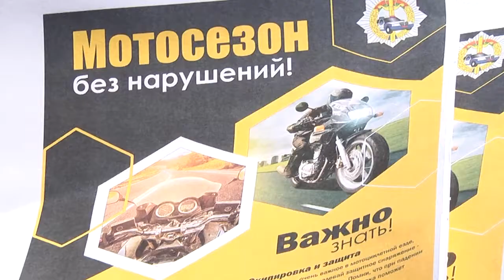2021-07-02 г. Брест. Акция ГАИ «Колес меньше – опасности больше». Новости на Буг-ТВ.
Ежегодно с наступлением летнего периода возрастает количество аварий с участием мотоциклистов. Это и неудивительно –  любители скоростной езды готовят своих железных коней ещё зимой, чтобы к новому сезону быть во все оружие. И если технические параметры в норме и внешний вид двухколесного транспорта доведен до идеального состояния, то ездить, не превышая скорости, и только по правилам удается, к сожалению, не всем. С числом большого количества встречающихся на дорогах мотоциклистов, пропорционально растет число дорожно-транспортных происшествий с их участием. «Колес меньше – опасности больше» - под таким слоганам провели акцию сотрудники ГАИ.